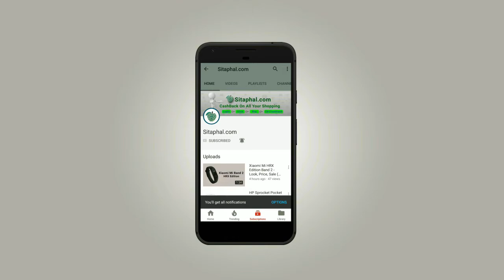Black Mail Movie Offer | Blackmail (2018) Film Trailer Watch Online | Bookmyshow, Paytm